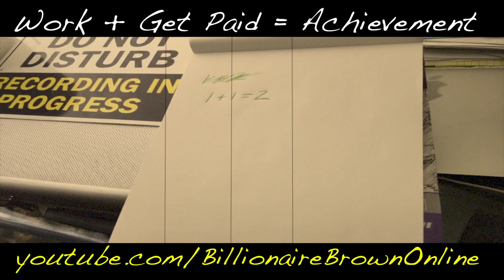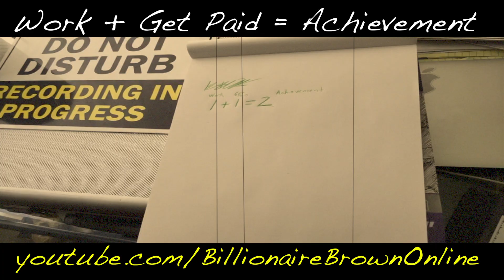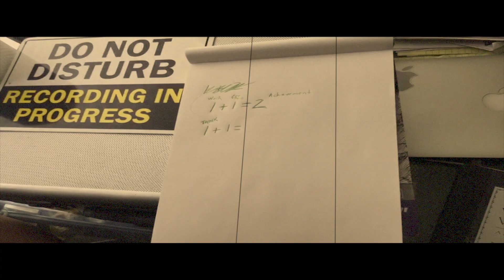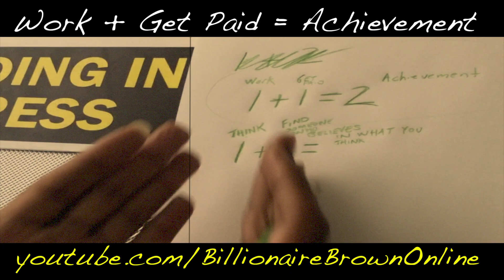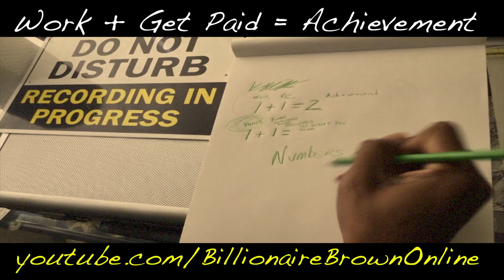1 + 1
In this episode Billionaire Brown is basically thinking out loud on facebook live this time talking about simple math. 1+1 =

What are your thoughts on the topic Billionaire Brown calls the "Numbers of Life"?